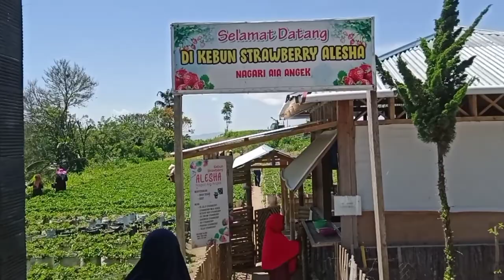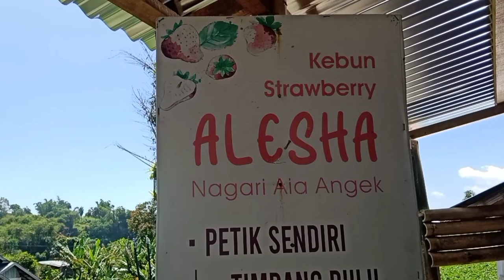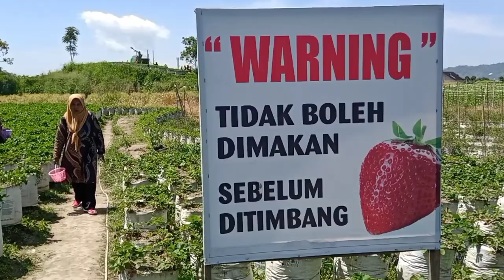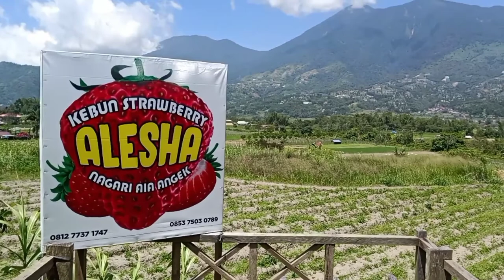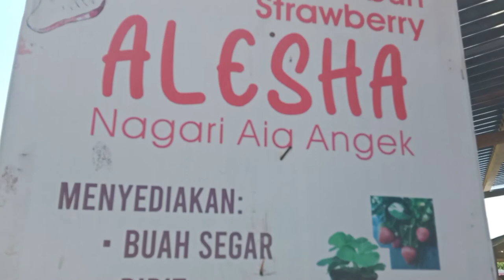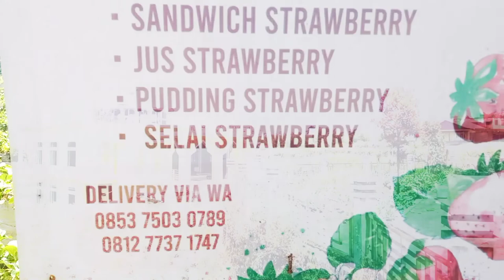Petik Strawberry Kebun Alesha di Nagari Aie Angek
Petik strawberry kebun Alesha di Nagari Aie Angek, Kecamatan Sepuluh Koto, di jalan raya Padang Panjang - Bukittinggi,  Kabupaten Tanah Datar, Sumatera Barat - Indonesia